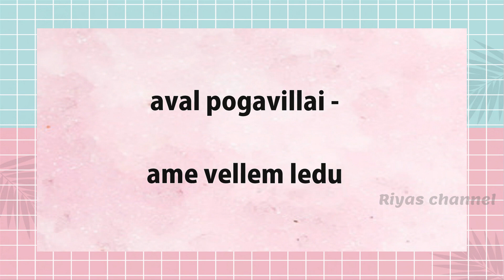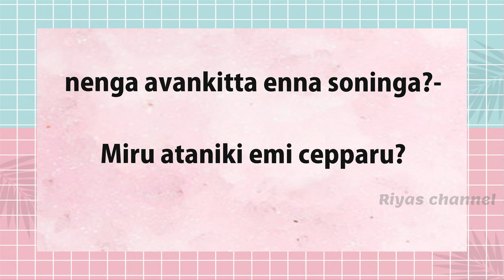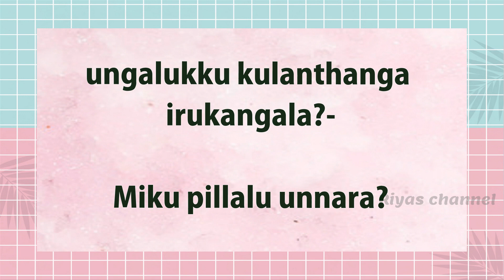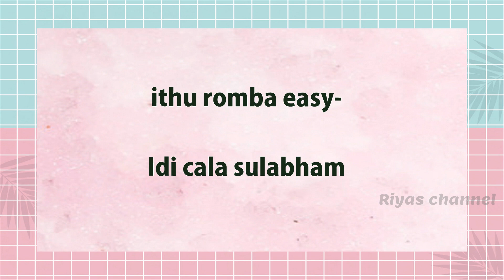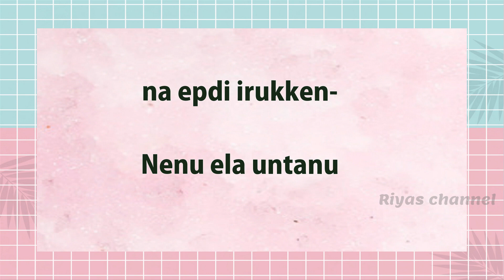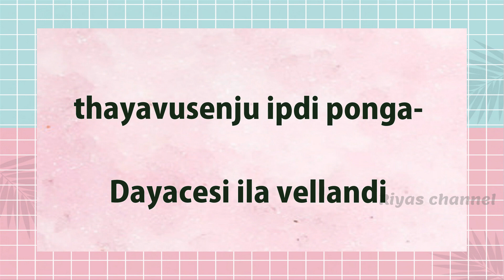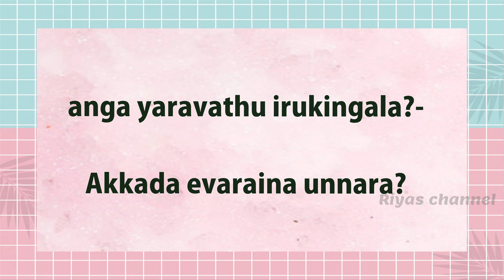Useful telugu sentences for beginners ||Learn telugu through tamil - 70 || Riyas channel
Useful telugu sentences for beginners ||Learn telugu through tamil - 69 || Riyas channel